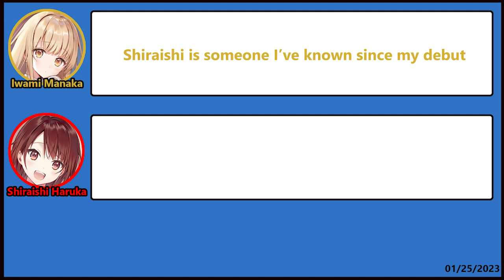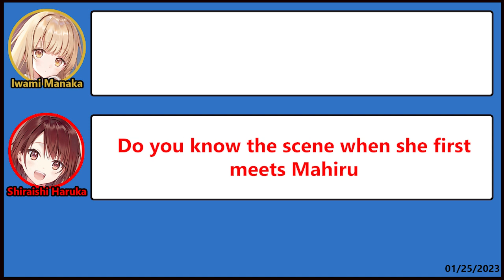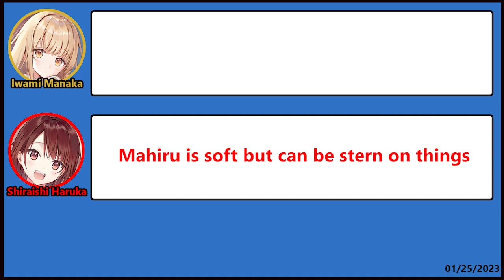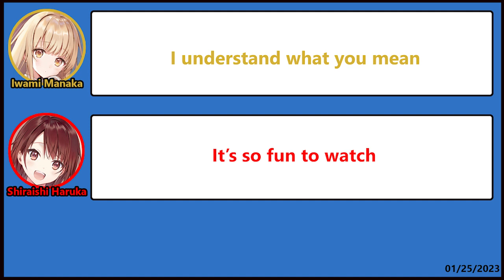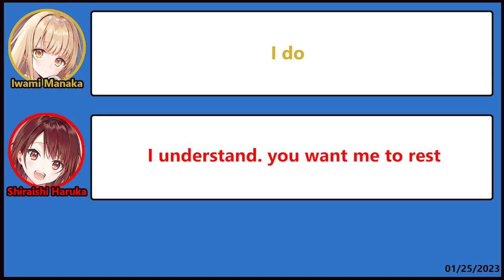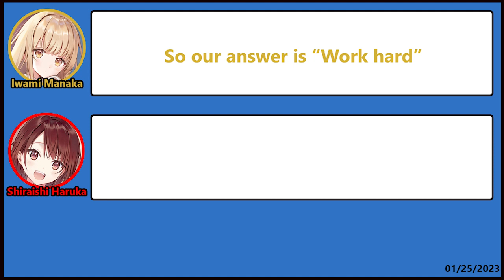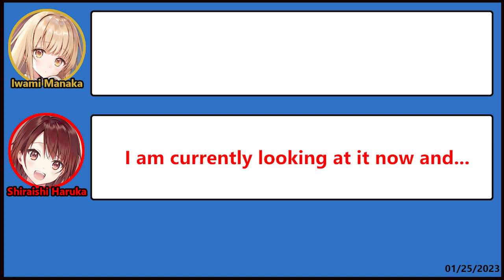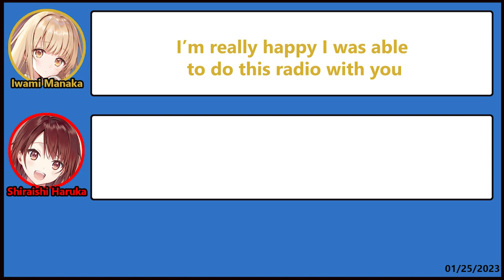[Tonari Radio #3] The Angel Next Door Spoils Me Rotten Radio English Sub (Ft Shiraishi Haruka)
If you notice any mistranslations, please let me know! And have a nice day!